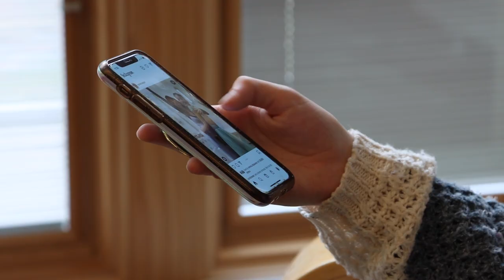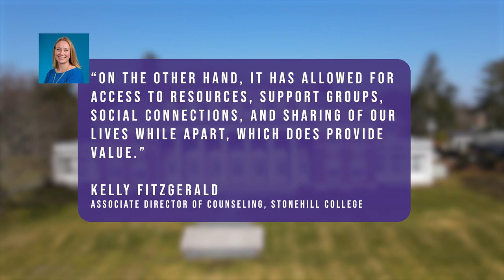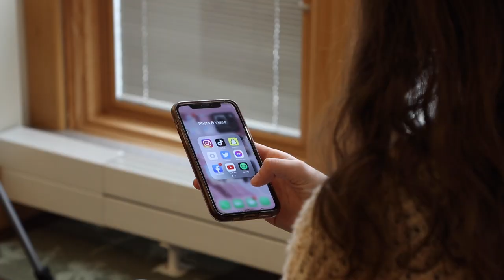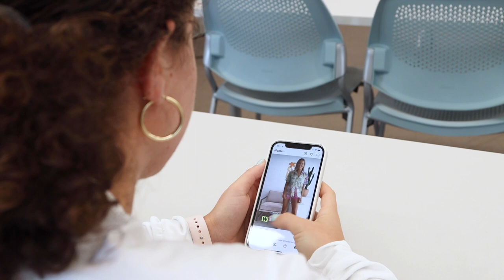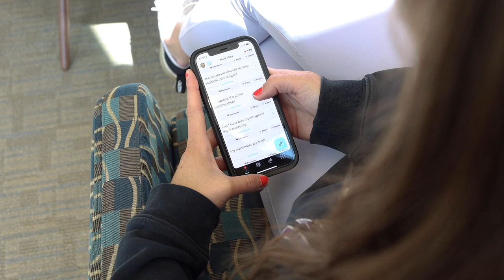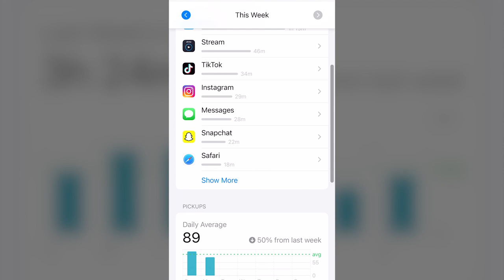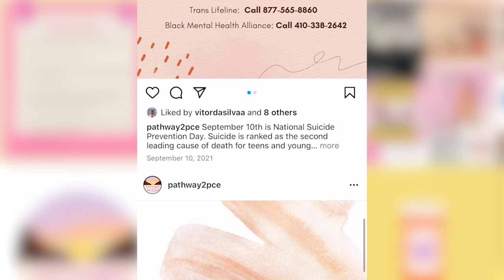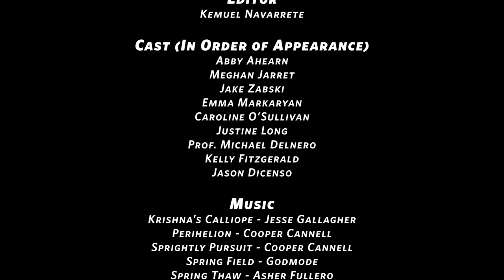The Social Media Pandemic - Documentary (A Capstone Project)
A short documentary on the effects of social media on college students during the pandemic for my capstone class.